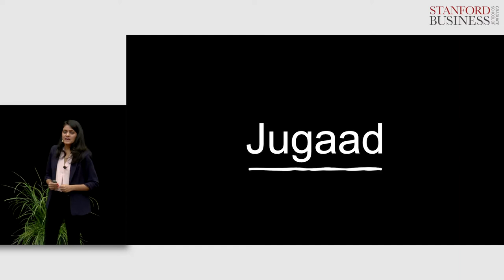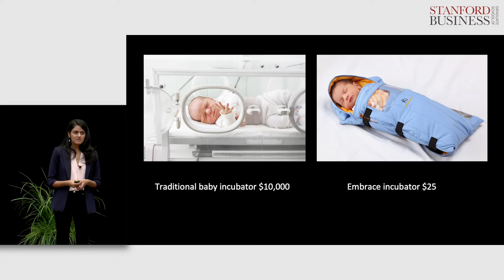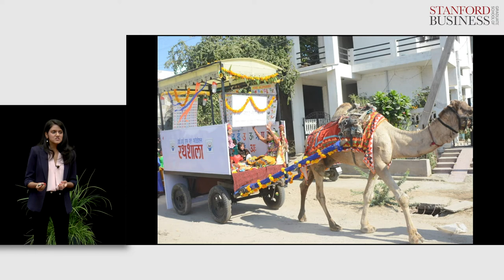Harshita Jain: Creativity Loves Constraints — Using “Jugaad”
Harshita Jain, MBA ’20: Introducing the world to the Indian concept of “Jugaad” — which emphasizes the counterintuitive idea that constraints are a stimulus to creativity and innovation under constraints often lead to more efficient and effective solutions than traditional innovation.